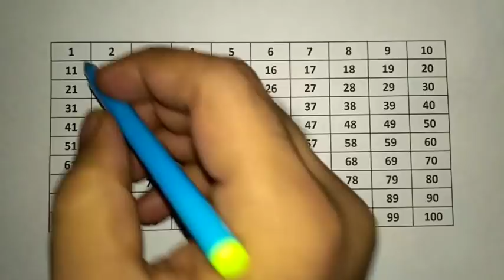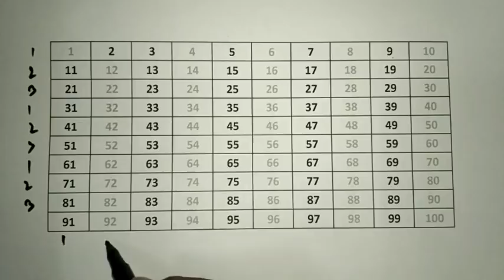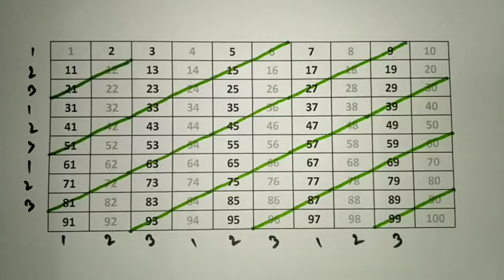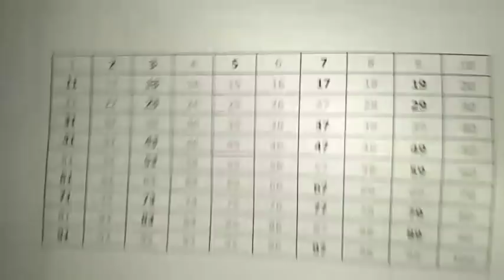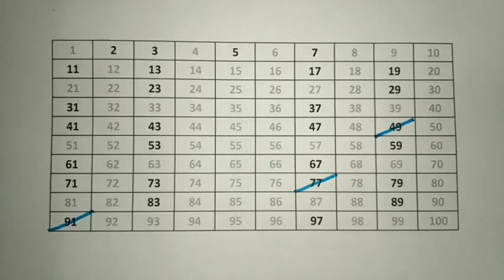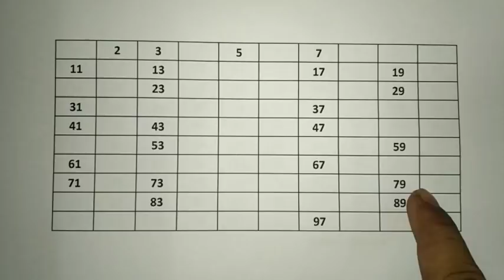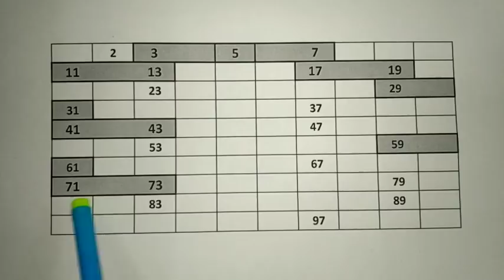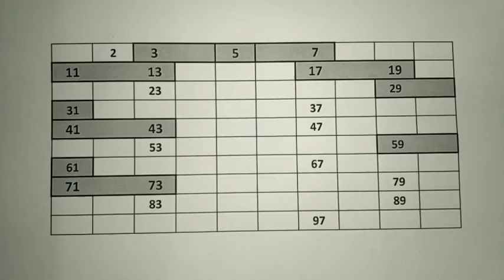797. NIOS D.El.Ed, TLM as Lesson Plan, Prime Number Construction, Course 504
How to prepare a model for Prime Number in a Primary level class teaching